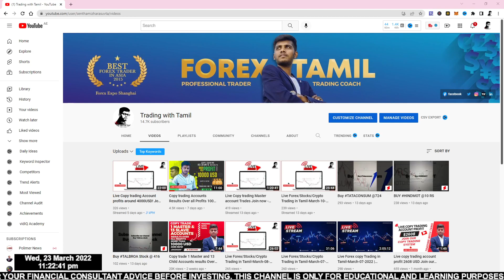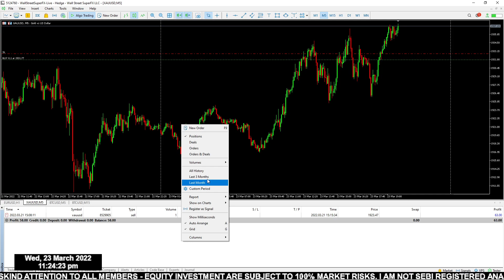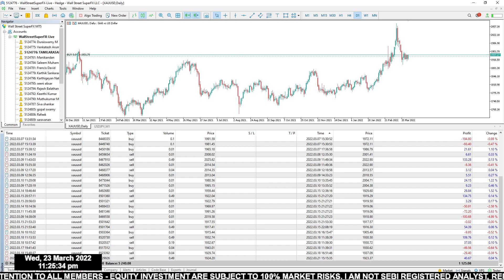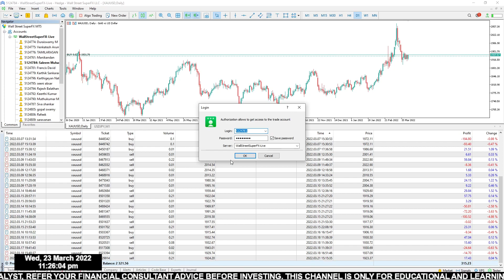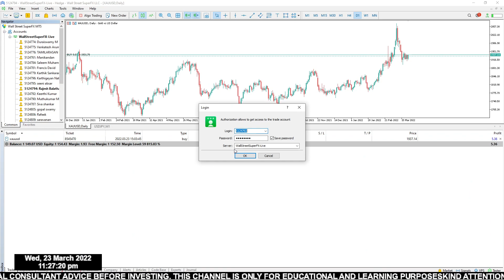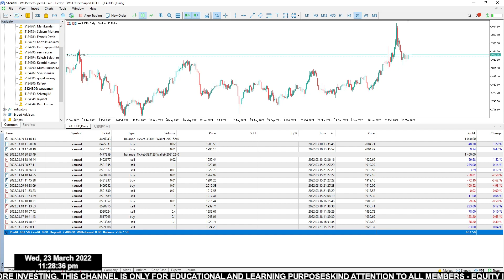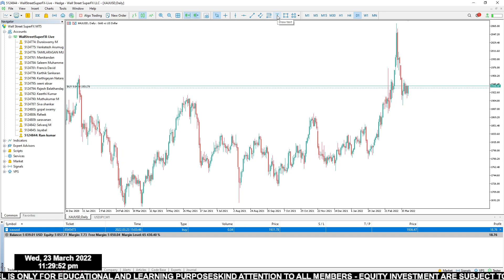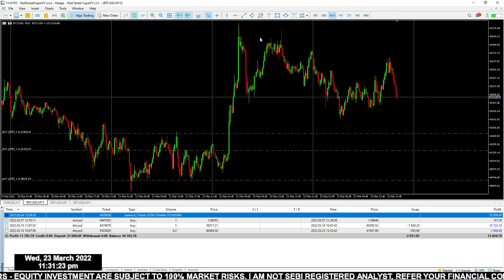Copy trading Master account profit 5700 USD watch client accounts profits and join now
Are you ready to start your Forex/Stocks/Crypto trading journey?

If you want more actionable trading tips and strategies, go

Forextamil.com offers a complete financial service platform of forex training, forex tips, and signals, asset management & 24/5 personalized support, which ensures greater value creation for individual and institutional customers by continuously adapting to today's rapidly-evolving forex markets. India's No.1 Forex Professional Training Institute.

Training Classes on 💹 Stocks / Commodity / Forex Trading / Cryptos

Now start trading the financial markets with forextamil.com We’re team of professional traders and retail traders come together.

With regards,
Senthamizharasu

***The Forex Brokers I Recommend & Trade With***

***The Stock Brokers I Recommend & Trade With***

***The Crypto Brokers I Recommend & Trade With***

All stock recommendations and comments are the opinion of the writer.

You should be aware of the risks involved in stock investing and you use the content contained herein at your own risk. Neither forextamil.com nor any of its suppliers guarantee its accuracy or validity, nor are they responsible for any errors or omissions which may have occurred. The analysis, ratings and/or recommendations made by forextamil.com and/or any of its suppliers do not provide, imply, or otherwise constitute a guarantee of performance.

Forextamil is comprised of reports, if any, embodying a unique system of stock analysis. Accuracy and completeness cannot be guaranteed. Users should be aware of the risks involved in stock investments. It should not be assumed that future results will be profitable or will equal past performance, real, indicated or implied.